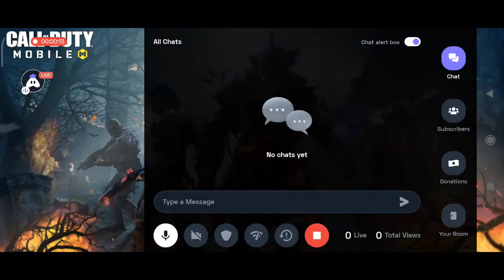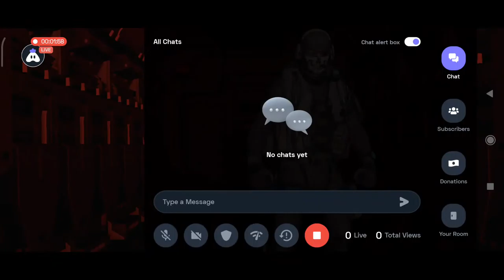[Tamil] Call of Duty : 👍 stream | Playing Solo | Streaming with Turnip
Today I am streaming callofduty. Other popular games:
PUBG Mobile
Garena Free Fire
Among Us
Call of Duty Mobile
Fall Guys
Fortnite
Roblox
Minecraft